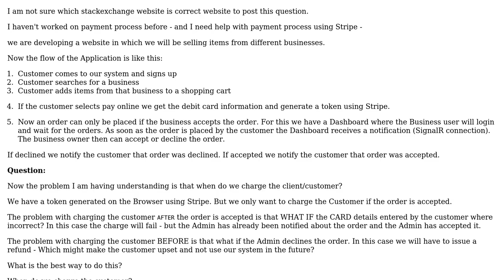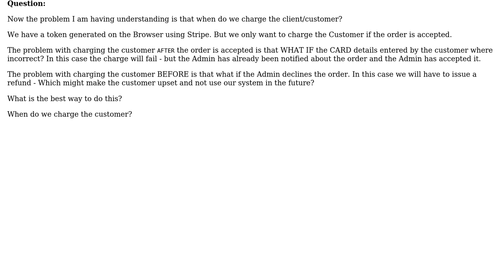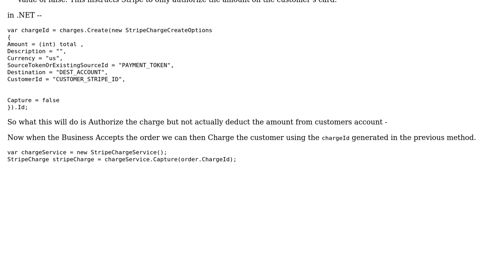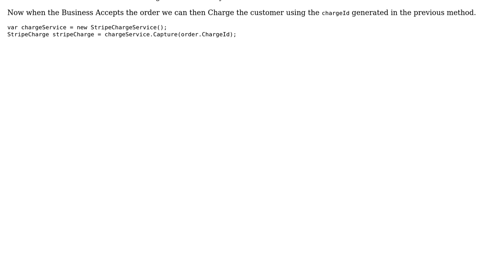Software Engineering: Need help with payment process using Stripe (2 Solutions!!)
Software Engineering: Need help with payment process using Stripe

With thanks & praise to God, and with thanks to the many people who have made this project possible! | Content (except music & images) licensed under CC BY-SA | Music | Images & others | With thanks to user Dawood Awan user candied_orange and the Stack Exchange Network Trademarks are property of their respective owners. You are responsible for your own actions.